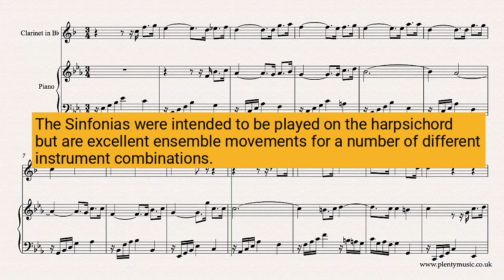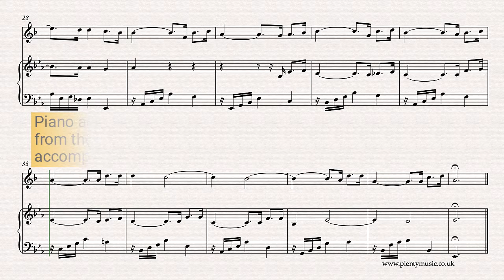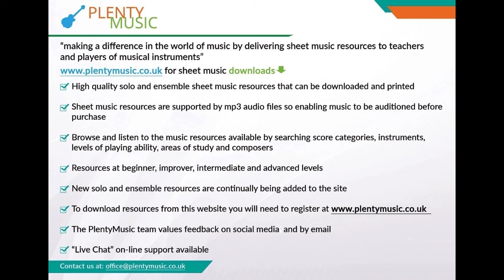Bach J. S. | Sinfonia 5 BWV 791 arr. clarinet in B flat & piano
An arrangement from PlentyMusic of J.S Bach’s Sinfonia5 (BWV 791) for clarinet in Bb and piano. The Sinfonias are excellent movements to improve music practice routines.

The movement should not be played too quickly. The music editor’s advice is that all playing need to have the clearest of intentions with regard to the articulation of the lines and the range of dynamics. Whilst movements need to be played with control there also needs to be a lightness in the playing approach.

Ornaments have not been marked in the score but they can be added by players who are familiar with the performance practice of the time.

Piano accompaniments are available playing at 56, 60, 64 and 68 quarter note or crotchet beats to the minute. The recording quality is 256kbps and a two bar woodblock introduction gives a quarter note or crotchet beat pulse

Players need to understand that the rhythmic shapes in the melody have a strong repetitive element which is familiar characteristic of music from this era.

The tempo of the realisation is 60 quarter note or crotchet beats to the minute. The movement needs to be played, with an awareness of a quarter note or crotchet pulse.

This transcription keeps to original voicings and key although pitch levels in baroque times were lower than contemporary times.

The Sinfonias were originally composed for harpsichord the keyboard instrument of J.S. Bach’s time although they do provide excellent ensemble material for various instrument combinations.

The Sinfonias are works conceived for three voices and feature compositional processes very much associated with contrapuntal writing of the baroque era namely: repetition, inversion, imitation, augmentation, diminution. For all musicians it is important to understand these terms in both a playing and listening context.

pdf sheet music scores and mp3 accompaniments can  be downloaded from the PlentyMusic website. Beginner, improver, intermediate and advanced level sheet music scores are available for many different musical instrument combinations. Music scores are written and presented in staff notation.  Free scores are also available and many scores have accompaniments. Many different performing styles are represented on the PlentyMusic website from early times through to classical and popular.